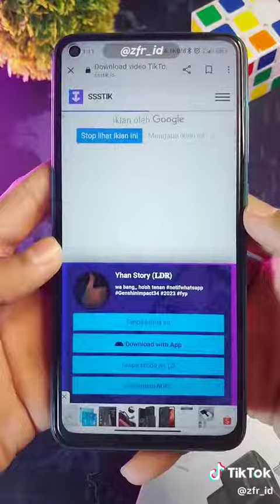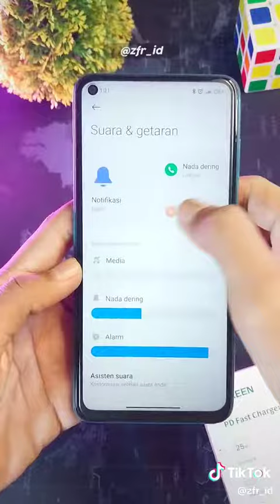15 Maret 2024